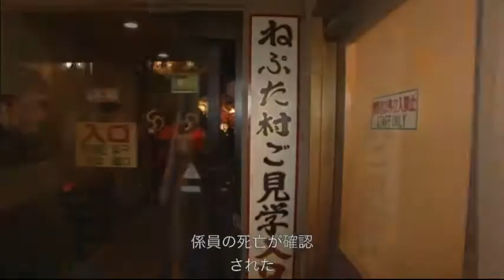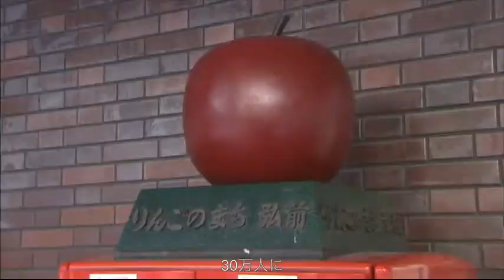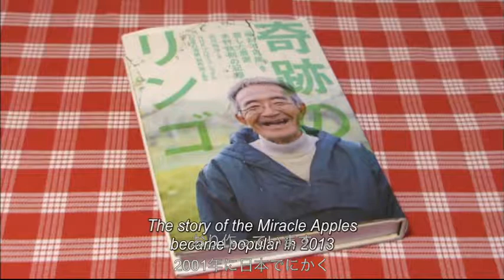Japan Trip information 弘前 Hirosaki Travel Salad English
INFO about Hirosaki city, Aomori, Japan.